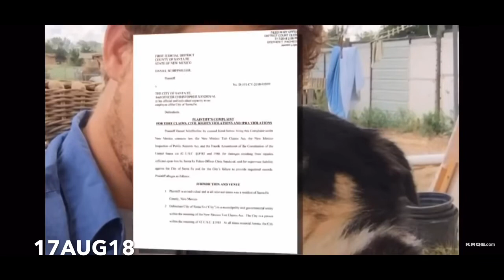THE “INTERFERENCE” DEBATE PART 4 (09MAY19) - THE SANTA FE NM POLICE DEPT & THE 1ST AMENDMENT ⚖️🚔⚖️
City of Houston, Texas v. Hill
Oral Argument - March 23, 1987 :
THE TEXAS TRIBUNE 🇨🇱📰🇨🇱📰🇨🇱📰🇨🇱📰🇨🇱📰🇨🇱📰
Texas a Flashpoint in National Debate Over Right to Film Police (09MAY15) 📽🎥📽🎥📽🎥📽🎥📽🎥  -
Texas Bill Would Make Recording Police Illegal.  ⚖️🇨🇱🇺🇸
By Andy Campbell - 03/13/2015 :
KNOW YOUR RIGHTS IF STOPPED FOR PHOTOGRAPHING IN PUBLIC (ACLU of DC) ⚖️🇺🇸🚔⚖️🇺🇸🚔⚖️🇺🇸🚔  -
IF YOU ENJOYED THIS VIDEO, PLEASE HELP KEEP ME ON THE ROAD, WITH EVEN JUST ONE SINGLE DOLLAR YOU CAN BE A VERY BIG HELP.  👀👍🏾📽🎥💵💵💵
EL PASO TEXAS POLICE DEPARTMENT TRAFFIC STOP - 09JAN19 (THE HCNS) 📽🎥⚖️🇨🇱🇺🇸🚔⚖️🇨🇱🇺🇸🚔📽🎥
                                   V/R
AKL 80's, 90's, & 2000's Necessities.
( Almost No Grundge.